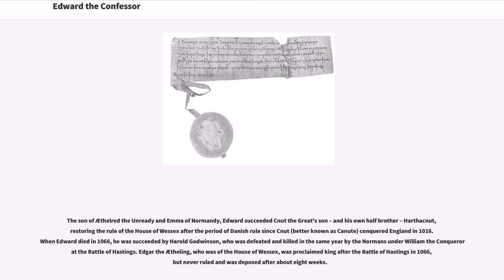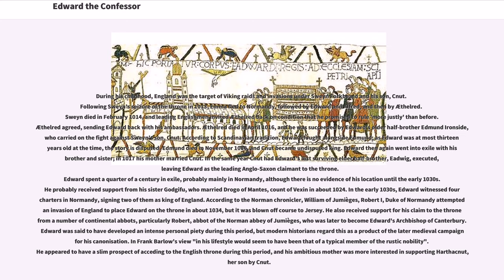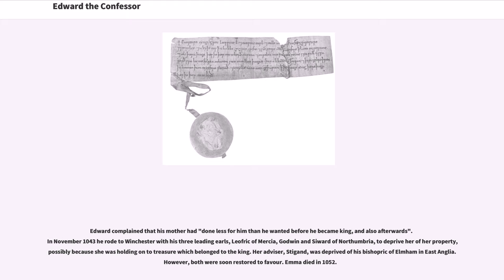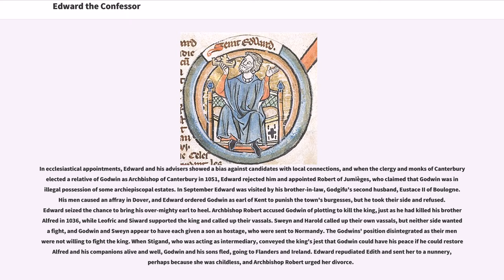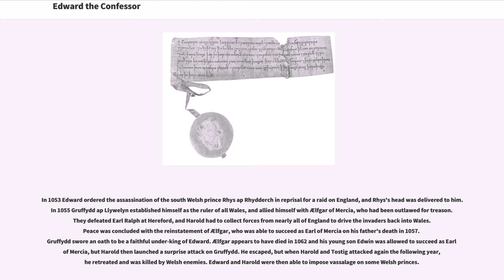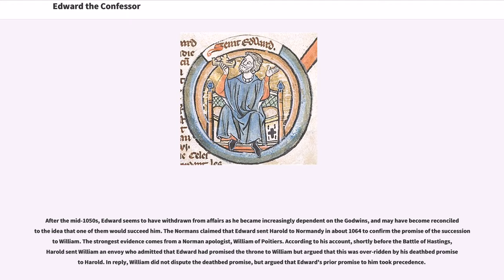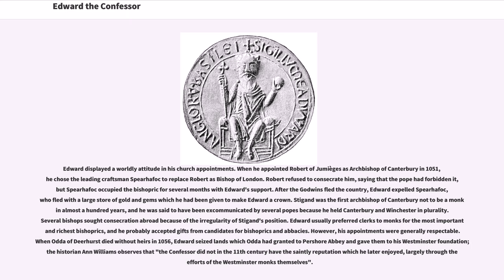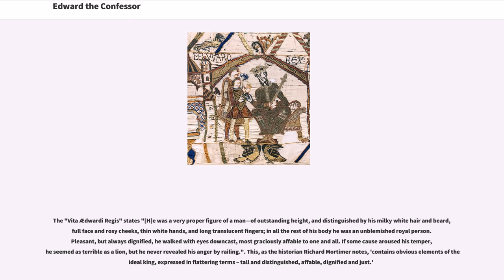Edward the Confessor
Edward the Confessor ( ; ; 1003 – 5 January 1066), also known as Saint Edward the Confessor, was among the last Anglo-Saxon kings of England. Usually considered the last king of the House of Wessex, he ruled from 1042 to 1066.

The son of Æthelred the Unready and Emma of Normandy, Edward succeeded Cnut the Great's son – and his own half brother – Harthacnut, restoring the rule of the House of Wessex after the period of Danish rule since Cnut (better known as Canute) conquered England in 1016. When Edward died in 1066, he was succeeded by Harold Godwinson, who was defeated and killed in the same year by the Normans under William the Conqueror at the Battle of Hastings. Edgar the Ætheling, who was of the House of Wessex, was proclaimed king after the Battle of Hastings in 1066, but never ruled and was deposed after about eight weeks.

Historians disagree about Edward's fairly long (24-year) reign. His nickname reflects the traditional image of him as unworldly and pious. Confessor reflects his reputation as a saint who did not suffer martyrdom, as opposed to King Edward the Martyr. Some portray Edward the Confessor's reign as leading to the disintegration of royal power in England and the advance in power of the House of Godwin, due to the infighting that began after his heirless death. Biographers Frank Barlow and Peter Rex, on the other hand, portray Edward as a successful king, one who was energetic, resourceful and sometimes ruthless; they argue that the Norman conquest shortly after his death tarnished his image. However, Richard Mortimer argues that the return of the Godwins from exile in 1052 "meant the effective e...